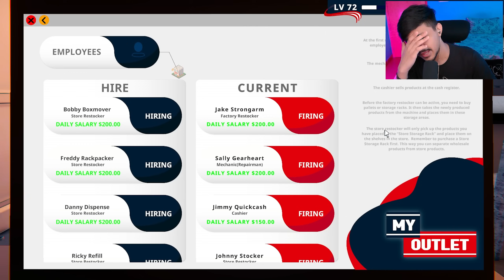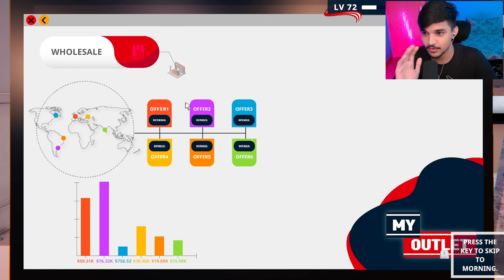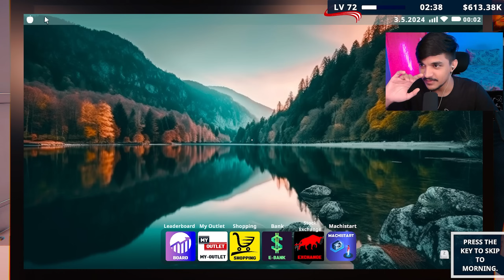*UPDATE* New Truck + New Selling Area + More Re-stockers! | Factory Outlet Simulator Part 8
Factory Outlet Simulator is a very comprehensive product manufacturing and selling game. You can produce the products of world famous brands in your factory and sell them. Or you can expand your business and create your own brand. Use your business acumen to lead the market from zero to top

Pyar Singh